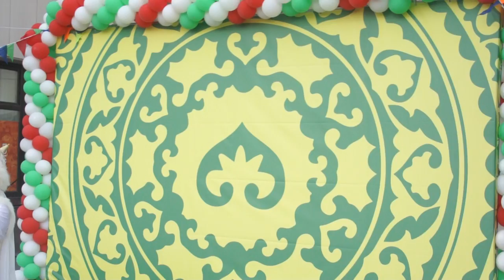Сабанту́й, Москва́, Юж. Бу́тово. Наиля ФАтехова. 2017.07.01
Сабанту́й, Москва́, Юж. Бу́тово. Наиля ФАтехова. 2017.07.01 Сабанту́й, Москва́, Юж. Бу́тово. Наиля ФАтехова. 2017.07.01 . Окружно́й Сабанту́й, Москва́. Москва́, ПКиО Коло́менское, лето.2018.Бу́тово (Canon II. 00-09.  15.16 //6:09{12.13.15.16. "Сабантуй-2017" в Ландшафтном парке «Южное Бу́тово». (18). Москвы «Центр культуры и досуга «Ли́ра» Москва, Южное Бу́тово, бул. Адмирала Ушакова, 12. На праздник приглашаются все желающие в национальных костюмах. Москва́. Сабанту́й: Пра́здник прошел, 01. июля, в ландшафтном парке «Южное Б_». Организатором выступает центр культуры и досуга «Лира», при поддержке управы р-на Южное Сабанту́й. Б_ — историческая местность к югу от МКАД, к-рая включает в себя два р-на Москвы: Северное и Южное Бу́тово, относящиеся к Юго-Западному АО, а также прилегающие к ним населённые пункты в восточной части Ленинского р-на Московской обл., в том числе дер. Б_, давшая название всей местности. Бу́тово является «спальным районом» с довольно благополучной экологией. Тата́рской национально-культурной автономии ЮЗАО и ДУМ г. Москвы, национальных сообществ и общественных организаций тюркских народов. Сабанту́й в  задуман как ежегодный интернациональный, творческий, спортивно-игровой, гуманитарный форум, в к-ром сольются воедино лучшие образцы культурного наследия разных народов, их красивые обычаи и обряды, традиции и ремесла, музыка и танцы. Пра́здник будет носить светский межнациональный характер. Современный Сабанту́й стал всеобщим праздником, поэтому участие в нем принимают все живущие по соседству с тата́рами: русские, удмурты, мари, чуваши, башкиры, тюркские народы Кавказа.конце́рт тата́рской эстрады, в к-ром примут участие заслужАртистка РФ и Татарста́на Наиля Фатехова. Мәскәү Сабан туен иртәрәк уздырачаклар. у каждого народа есть свой, особенно любимый пра́здник, известный на весь мир. У японцев это время цветения сакуры, у греков - Олимпийские игры, у испанцев - коррида, у русских – масленица. . «Фирменный» праздник татар - это Сабанту́й. Кстати, его не только знают, но и отмечают - во всём мире. Любимейший праздник татарского народа С_ - одновременно древний и новый, праздник труда, в к-ром сливаются воедино красивые обычаи народа, его песни, пляски, обряды. Назв_ праздника происходит от тюркских слов: сабан - плуг и туй - праздник. Раньше С_ праздновали в честь начала весенних полевых работ (в конце апреля), теперь же - в честь их окончания (в июне). Этот древний праздник еще в 921 г описал в своих трудах знаменитый исследователь Ибн Фадлан, прибывший в Булгары послом из Багдада. В старину празднование С_ было большим событием, и к нему долго готовились. Всю зиму девушки, молодые женщины готовили подарки - ткали, шили, вышивали. Весной, перед началом праздника, молодые джигиты собирали по деревне подарки для будущих победителей в состязаниях и народных играх: вышитые платки и полотенца, куски ситца, рубашки, куриные яйца. Самым почетным подарком считалось вышитое национальным узором полотенце. Сбор подарков обычно сопровождался веселыми песнями, шутками, прибаутками. Подарки привязывали к длинному шесту, иногда джигиты обвязывали себя собранными полотенцами и не снимали их до конца церемонии. Аксакалы, своего рода совет С_, назначали жюри для награждения победителей, следили за порядком во время состязаний. Кульминацией праздника был майдан - состязания в беге, прыжках, национальной борьбе - керэш, и, конечно, конные скачки. С_ сделался праздником всеобщим и межнациональным - сегодня он отмечается в селах, поселках, р-нах, городах, столице Татарстана, Москве, Скт-Петербурге и во многих др. регионах страны, а также в разных уголках мира, где проживают татары. В н/вр. С_ приобрел статус госпраздника: издаются указы и постановления о подготовке, сроках и местах проведения, назначаются оргкомитеты из руководителей самого высокого ранга на каждом уровне (село, поселок, р-н, г., республика), определяются источники финансирования. Старинный праздник постепенно дополняется современными традициями, однако основные черты торжества сохраняются, переходя из века в в. танцпрограмма